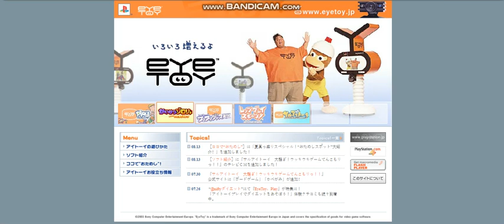eye toy playstation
eye toy playstation 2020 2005 http